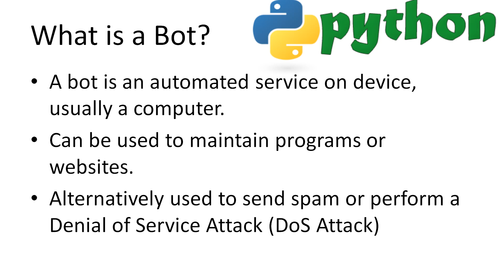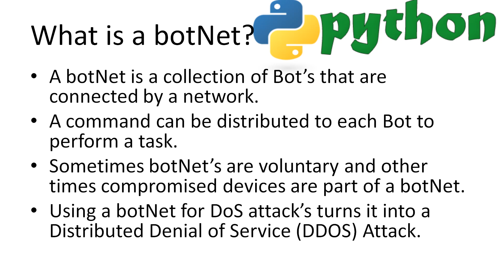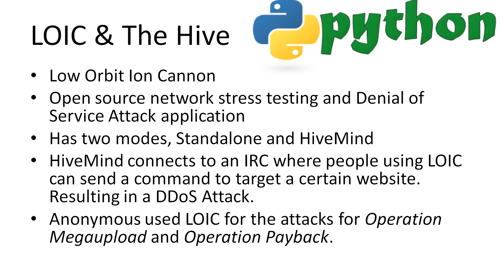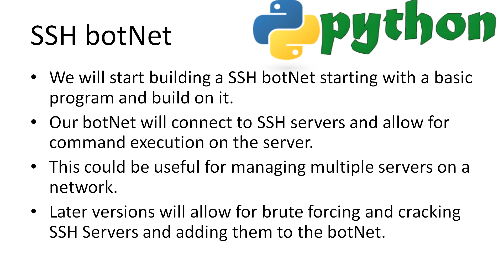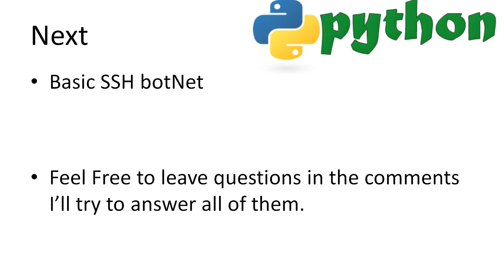Hacking With Python #7 - What is a botNet?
This is a discussion video on what a botNet is, before we get into making one. All Links and Slides will be in the description.

Credit to TJ O'Connor for his brilliant book Violent Python for teaching me some of this stuff.